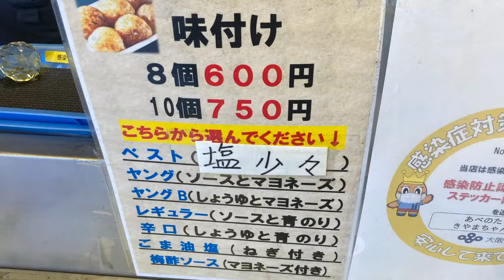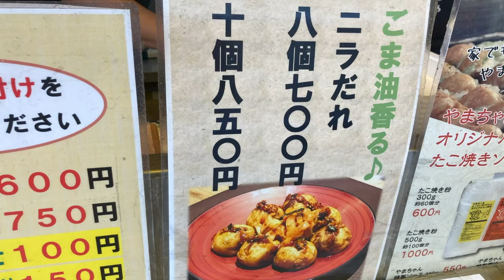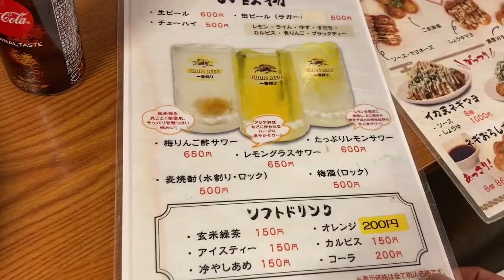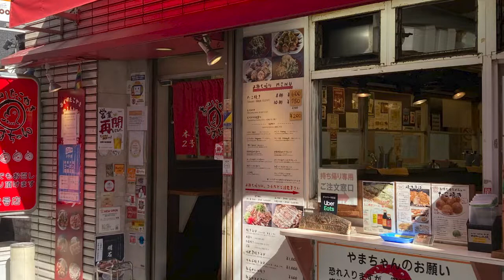大阪絶品たこ焼き 山ちゃんの本店と２号店は実はちょっと違うんです。どっちの店がお得か比べます＠大阪阿倍野橋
天王寺で人気NO1のたこ焼き店”やまちゃん”本店以外にもいくつか店舗があるんですが、本店は屋台。２号店は座って食べることができます。また本店は８個６００円ですが、２号店は８個７００円と値段がちょっと違います。どっちのお店に行くのがお得なんでしょうか？